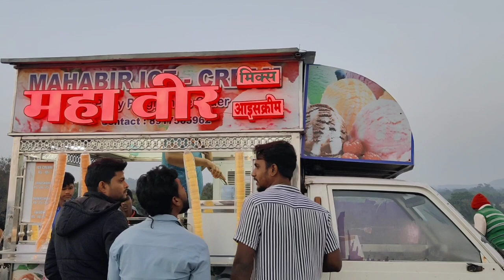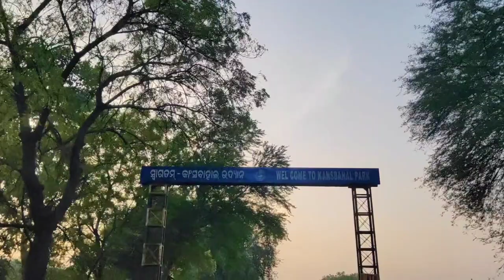2022 नव वर्ष समारोह, कंसबहल बांध // 2022 nav varsh samaaroh, kansabahal dam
Shared route
From Nayak Medical Store to Kansbahal Dam via Kansbahal Dam Rd.

26 min (9.7 km)
26 min in current traffic

Head east on Sambalpur - Rourkela Hwy/Sambalpur - Sundargarh - Rourkela Hwy toward Water Point Road

Arrive at location: Kansbahal Dam